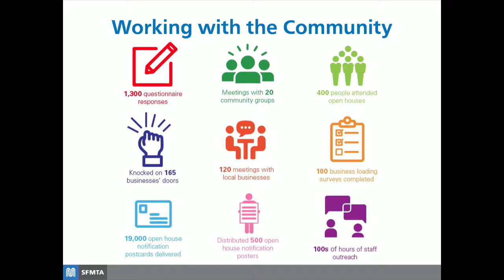Stanlee R Gatti Designs opposes Howard Street bike lane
An SFMTA staff members explains how they watered down the Howard Street protected bike lane project in front of Gatti's business to accommodate his loading needs. Gatti's representative then gives public comment in opposition to the project and asks for an ombudsperson to be appointed to liaise between his business and SFMTA.

SFMTA Board meeting 10/16/2018